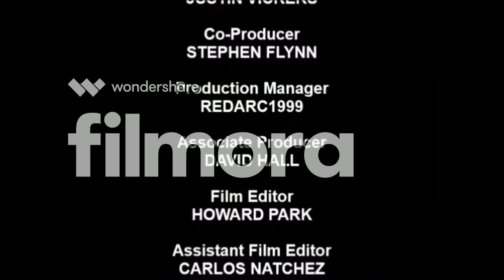[#149] Warner Bros. Television Logo History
This is my 2nd logo history video, from 1955 to the present day. Please note that this part of TimeWarner is getting bought out by AT&T, whose subsidiaries also include DirecTV.